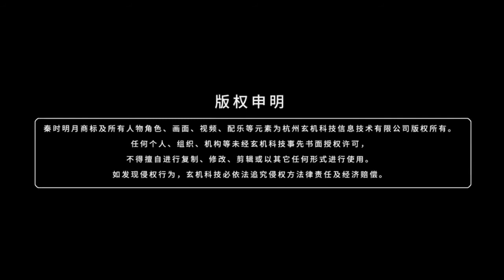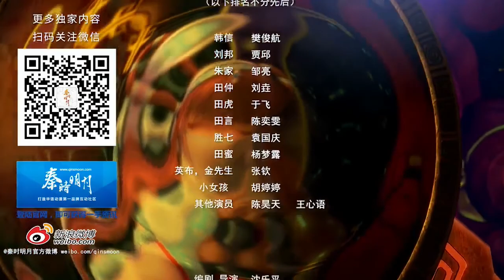Qin's Moon S5 Episode 36 English Subtitles